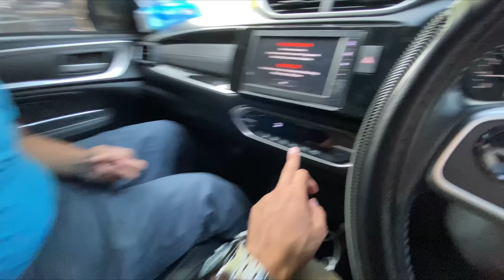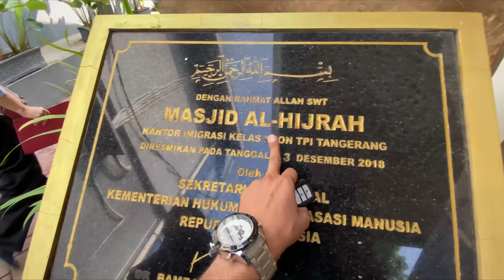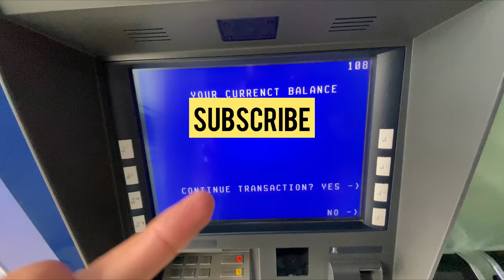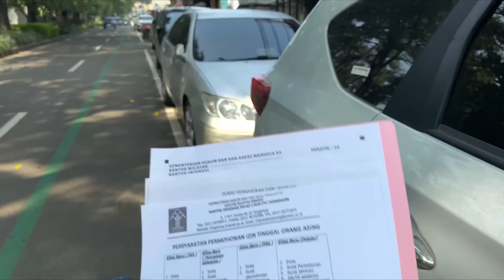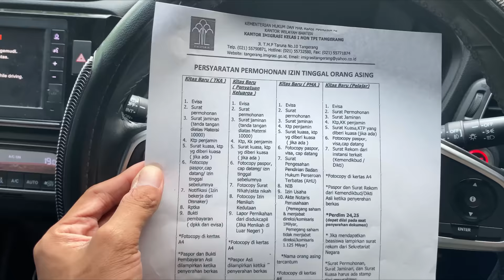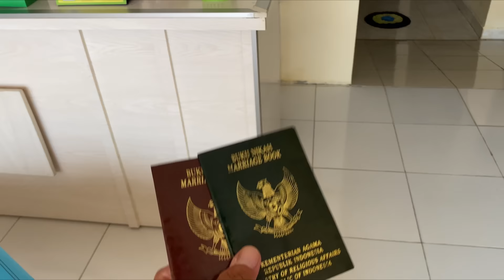Hamari Shadi ko 1 year Ho Chuka hai || Jakarta Indonesia Hindi Urdu Vlogs